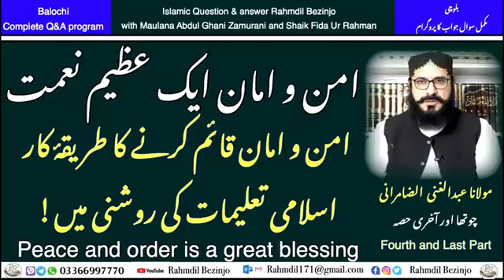امن امان قائم کنگءطریقہ اورامن امان چون قائم بیت (چارمی اورآخری بھر) گوشدارگ لوٹیٹ